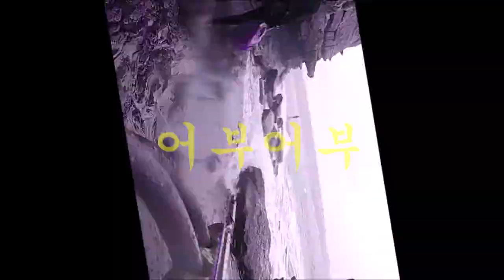"드라마의 노는 형태를 본다면 입질받기가 쉽지않다는것을 알수있다"